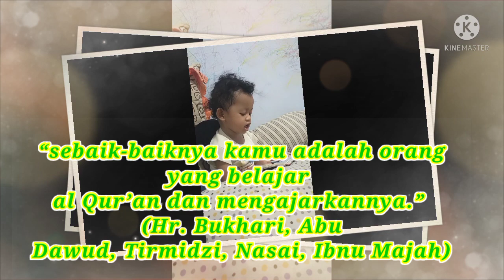kata kata bijak bermotivasi kepada orang tua yang punya anak usia dini...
video tersebut memotivasi pada orang tua pada anak2 yang masih usia dini.
ajarilah anak2mu dengan ilmu agama...